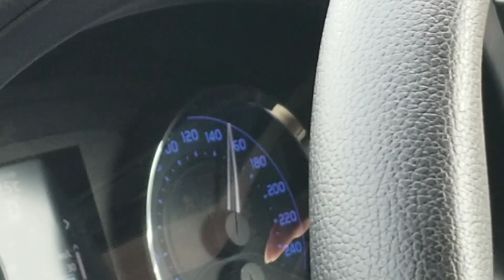Trip Lahore to Multan Independently